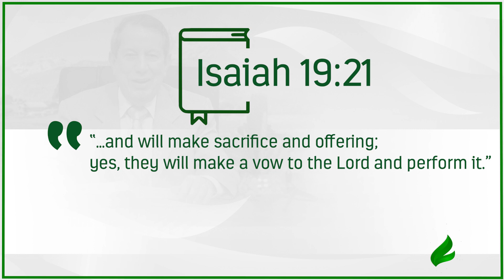Sowing The Faith - EP 1 (Doctor Soares)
Grace of God Church is a place where you can fully experience the power of God. Being a part of our church means that you will be a part of what God is doing through us!

We love souls! We believe that God has a plan and purpose for each of our lives and that he enables us by his grace to grow in love, maturity, and relationship with him and people around us. For this reason we know we were called by the Lord and we understand that we must love the lost souls.

Are you looking for guidance, or talk to someone about a prayer need?

See what God can do through you. This is the vision of Grace of God Church, led by Pastor Santos in South Africa - Cape Town.

Cape Town Address: 216 Voortrekker road, Parow | WC
Phone Number : Grace of God Church is a place where you can fully experience the power of God. Being a part of our church means that you will be a part of what God is doing through us!